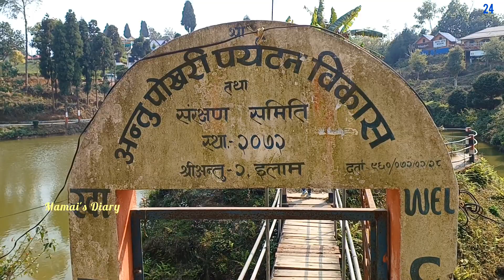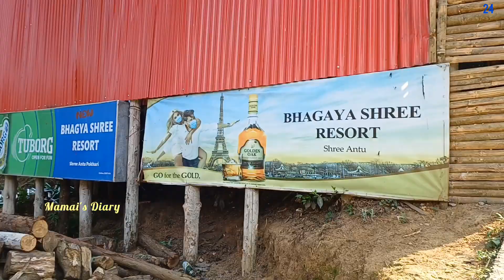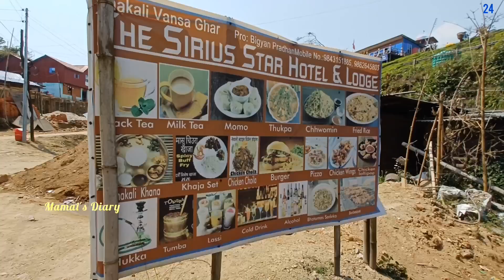Shree Antu Ilam/Shree Antu Ilam Nepal/Shree Antu Vlog/Shree Antu Homestay/Shree Antu Sunrise...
Related Queries 👇
shree antu
shree antu nepal
shree antu ilam nepal
shree antu ilam
east nepal
nepal
antu
sri antu nepal
antu pokhari
shree antu homestay
siliguri to shree antu
visit nepal
shree antu homestay price
nepal tourist places
sree antu
nepal tourism
eastern nepal
ilam nepal
antu danda
shree antu vlog
shree antu danda nepal
nepal tour
antu nepal
shri antu nepal
purba nepal
kanyam nepal
east nepal tour
shree antu sunrise

All your likes and subscription increase our motivation to create more & more videos. 🙏🙏
As soon as come back with new video. ♥️♥️